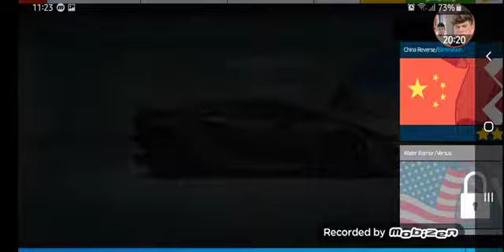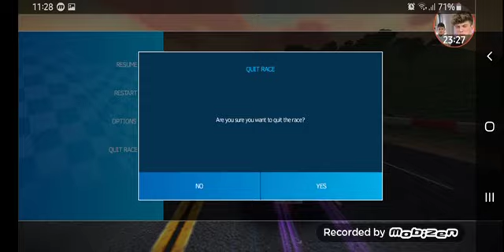LAMBORGHINI sesto elemento vs the losers. ASPHALT NITRO PART 15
No Description.
Next video which is PART 16 it is Jaguar F-type R vs the losers.